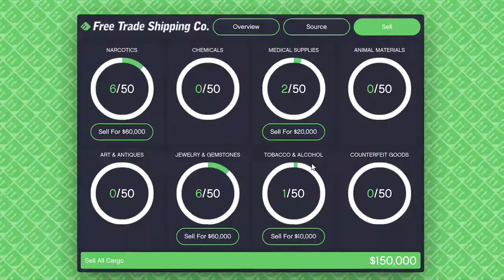GTA 5 - SMUGGLERS RUN (SELLING 15 MIXED SHIPMENTS)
Grand Theft Auto V is an open-world action adventure game. It is the latest entry in the Grand Theft Auto series of games, and was developed by Rockstar North and published by Rockstar Games originally for the PlayStation 3 and Xbox 360 in 2013. Xbox One and PlayStation 4 versions are due in November 2014 and a Windows PC version is due in January 2015.
Grand Theft Auto V is set in the City of Los Santos and its surrounding hills, countryside and beaches.  It is the largest and most ambitious game Rockstar have yet created and, for the first time in the series, features three different playable characters